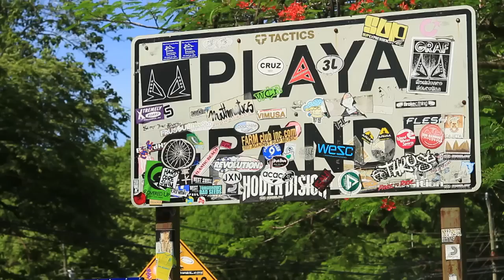Point Break Surf: Costa Rica Surf Lessons and SUP tours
-- Point Break Surf provides surf lessons and SUP tours for families, couples, and groups vacationing in Guanacaste, Costa Rica (Playa Conchal, Brasilito, Playa Flamingo, Playa Potrero, Playa Danta, and Playa Grande). Come join us for some fun!